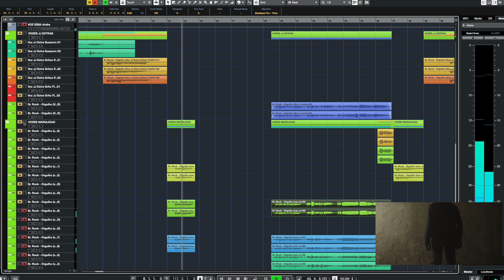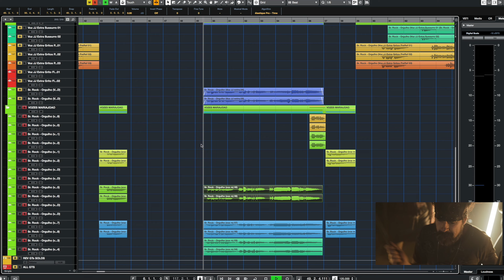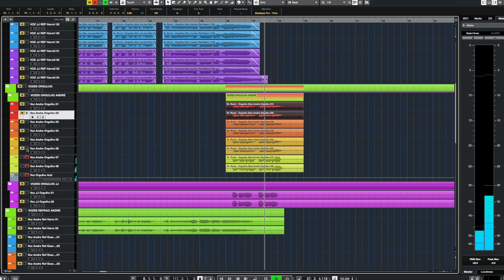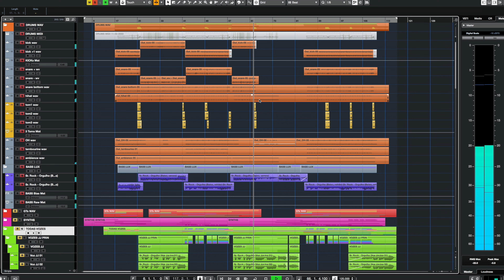Sr. ROCK - Orgulho (Comentário) PARTE 2/3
Parte 2/3. Aqui apresentamos o projecto de composição e mistura da música Sr. ROCK - Orgulho. Contamos algumas curiosidades e explicamos alguns processos de composição e mistura.

Parte 3/3: Brevemente